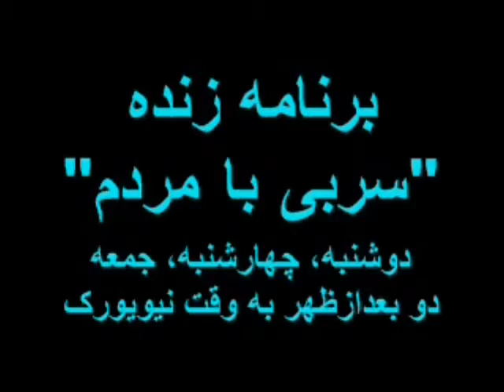Hooshang AmirAhmadi * ​ پرفسور هوشنگ امیر احمدی ​ ​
​ملت گرایی به جای ملی گرایی , دقایقی با  پرفسور   هوشنگ امیر احمدی ​